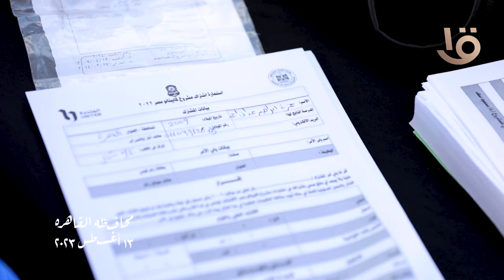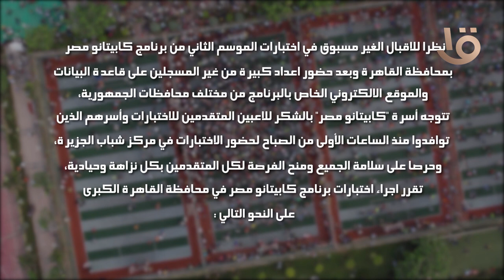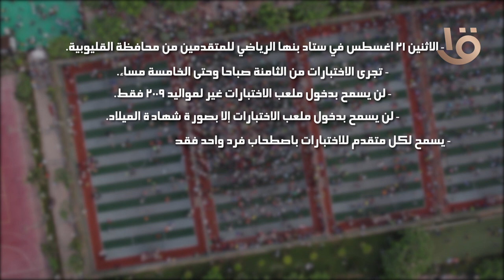أسرة كابيتانو مصر تتوجه بالشكر للاعبين المتقدمين وأسرهم الذين توافدوا للحضور في مركز شباب الجزيرة